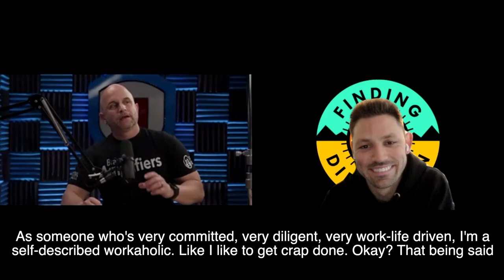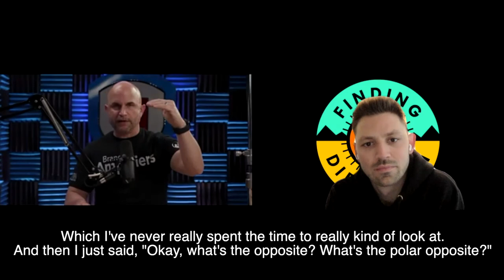Reclaiming Your Direction: Stephen Scoggins on Finding Direction Podcast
Stephen Scoggins grew up in a broken home and was even homeless at one point. Today, he is the owner of 6 different businesses which are currently doing 9 figures. He is currently focused on Transform U, helping people level up in all areas of life.